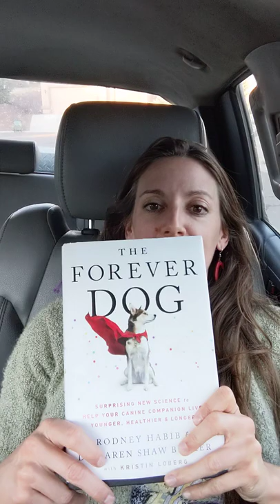Planetary Boundaries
"Breaking Boundaries:The Science of Our Planet" hosted by Dr. Johan Rockstrom and David Attenborough on Netflix or you can read the book itself.

"Forever Dog" by Dr. Karen Becker and Rodney Habib

"The Plant Paradox" by Dr. Steven R. Gundry

(compost at home in less than a day!!)

I realized I said this in the wrong order but abiotic=nonliving and biotic=living.

Figured I might as well mention this too- the earrings are of the Tagua nut made from local artisans in Ecuador (Soraya Cedeno) which are sustainable, plastic-free and help the people with fair wages.